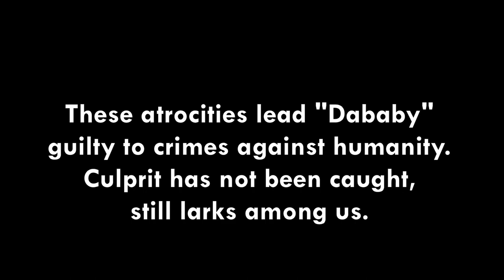Dababy Commits War-Crimes In Roblox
Jonathan Lyndale Kirk (stage name Dababy) commits mass war crimes in Robloxia. These atrocities lead "Dababy" guilty to crimes against humanity. Culprit has not been caught and still larks among us.

Recorder: OBS

Editor: Shotcut

Game: PTFS & Military Warfare Tycoon (ROBLOX)